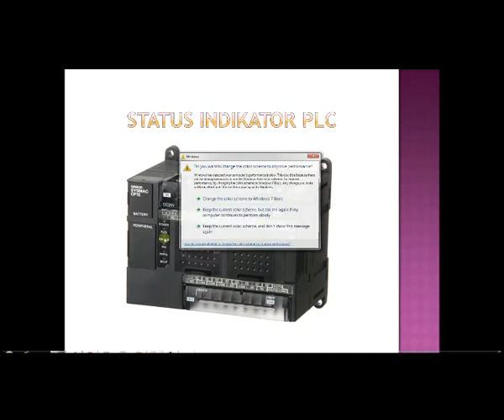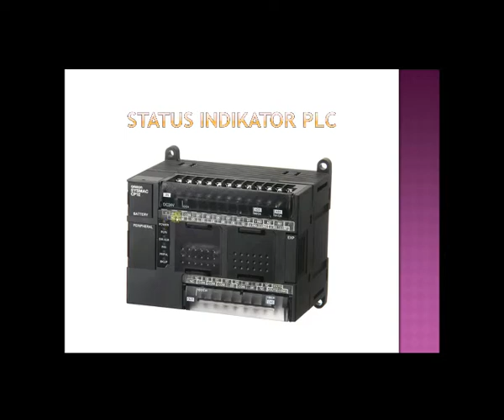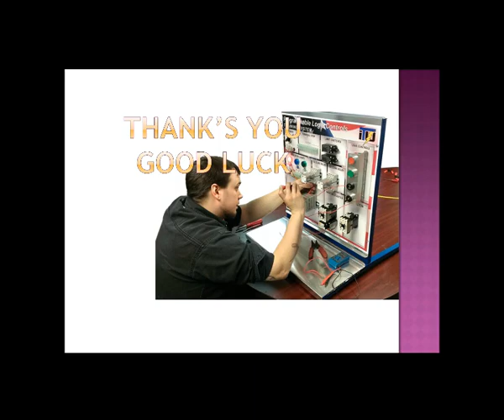Struktur Penyusun PLC - Part2